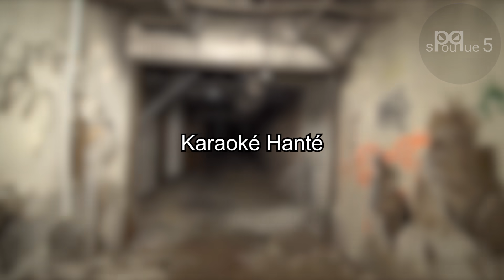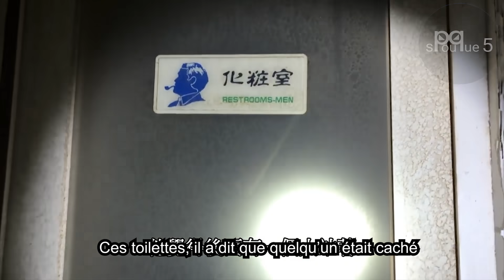5 vidéos de CHASSEURS DE FANTÔMES venus du MONDE ENTIER - Épisode 5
Aujourd'hui on se retrouve pour le 5ème épisode de la série de vidéo sur les Chasseurs de Fantômes, pour cette épisode, je vous ai trouvé des enquêteurs venus du monde entier !

0:00 Intro
0:32 Grognement
3:46 Vie de fermier
6:10 Au coin
11:52 Karaoké hanté
16:41 L'arbre maudit
22:31 Outro